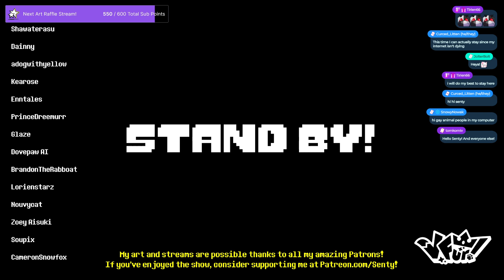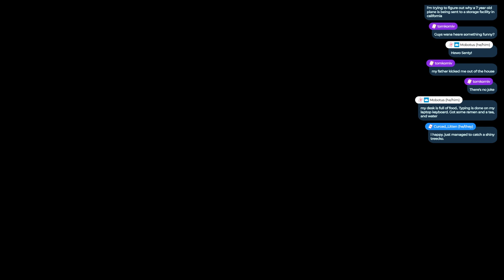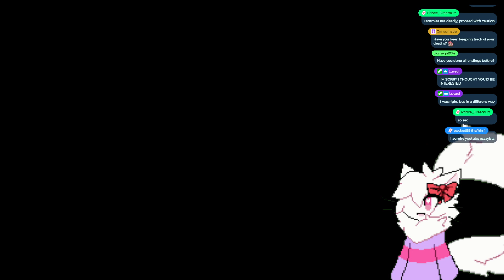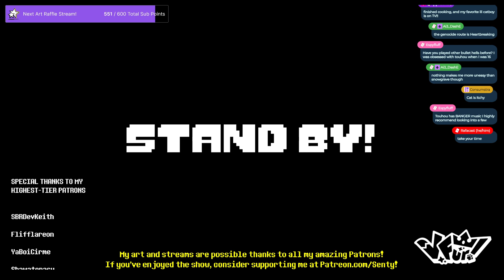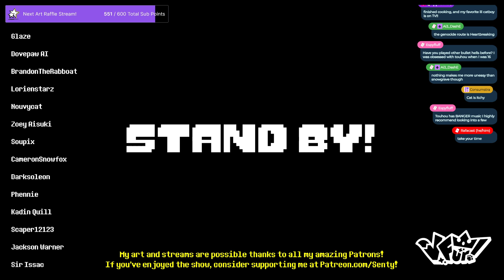Undertale - Session 2 [Stream Archive]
I recently revisited Undertale, my favorite game of all time! Here you can watch the full, unedited playthrough as it happened on Twitch♥

Chapters:
00:00 Standby
04:30 Waterfall Start!
26:35 Temmy Stock Market Crash
1:13:31 Waterfall (Finally) Continues
1:30:40 Hotland Begins!

If you want to support my art and streams, consider donating over Every bit goes a long way♥